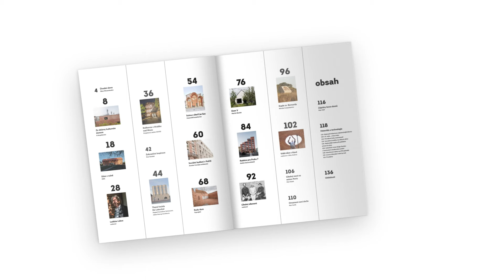Dům v ruině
Projekt je manifestací studia ORA (doslova Originální Regionální Architektura), jak je možné zacházet se starými domy: není nezbytně nutné přijít o autenticitu stáří, není nezbytně nutné demolovat, ale ani rekonstruovat dogmaticky památkářsky. Zároveň je možné stavět ekonomicky za použití současných materiálů a dosahovat požadovaných parametrů.